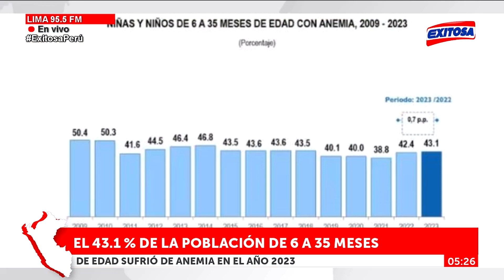🔴🔵INEI: 43.1% de la población de 6 a 35 meses de edad sufrió anemia en el 2023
El Instituto Nacional de Estadística e Informática informó que el 43.1% de la población de 6 a 35 meses de edad sufrió anemia en el año 2023. La situación es especialmente crítica en regiones como Puno, Ucayali, Madre de Dios, Loreto y Huancavelica, donde los porcentajes superan con creces la media nacional.

Exitosa Perú
"Exitosa: La voz que integra al Perú"

Corporación Universal